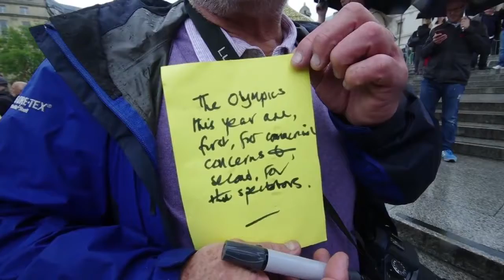Pre-Olympics interview at Trafalgar Square - commercial concerns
Some of our team canvased the opinions of visitors to Trafalgar Square on Sunday 15 July. This was the day of the 'Big Dance' (in spite of the weather). In this clip we learn of one man's concerns about the commercial side of the event